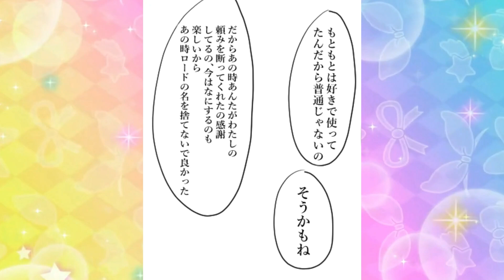【漫画】アイカツ！あるある 150【アイカツプラネット！】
ユニットステージ3弾